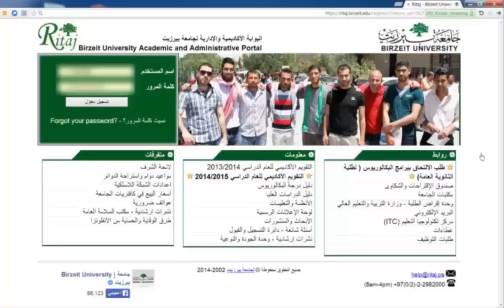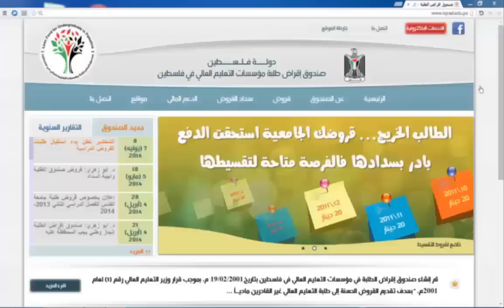آلية تقديم طلبات القروض الجامعية